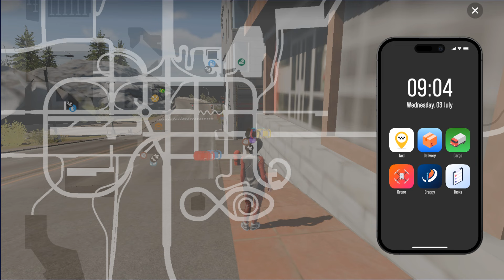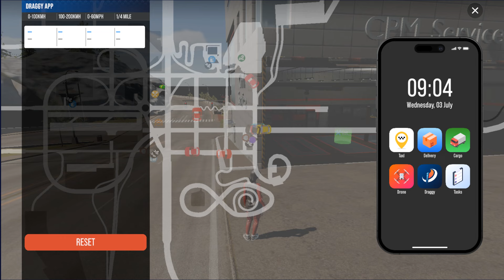Car Parking Multiplayer 2 Gameplay Android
Car Parking Multiplayer 2, also known as CPM2, is a driving simulator for Android, where you control powerful racing cars and drive through a large city at full speed. Following in the wake of the successful first installment, this sequel allows you to put your skills to the test when it comes to driving several cars with total realism.

In Car Parking Multiplayer 2, you will find much more optimized gameplay in comparison with Car Parking Multiplayer. Through detailed 4K graphics, you can enjoy realistic settings in which you can drive very flashy cars. At the same time, in the workshop, you can always change up the mechanics of each vehicle to optimize each part and obtain maximum performance on the asphalt.